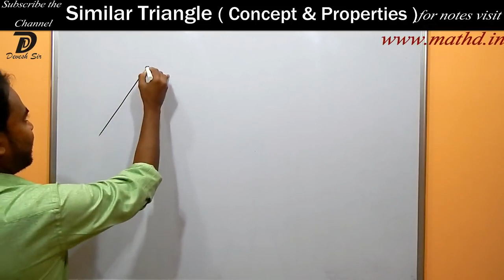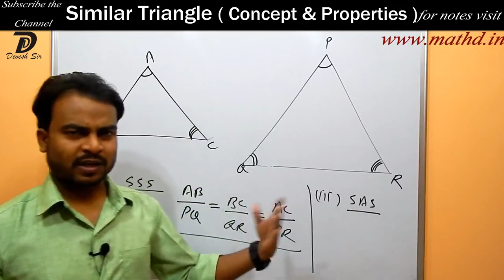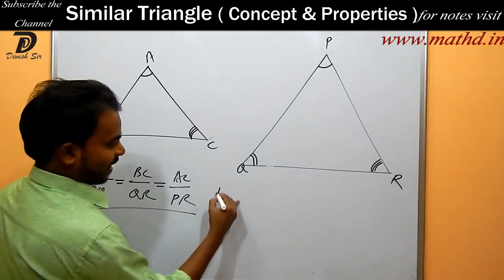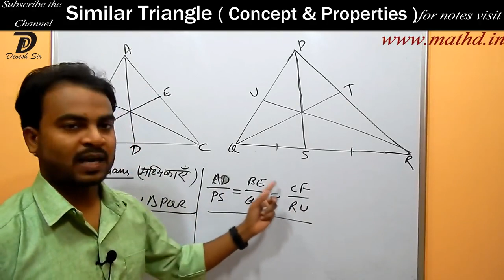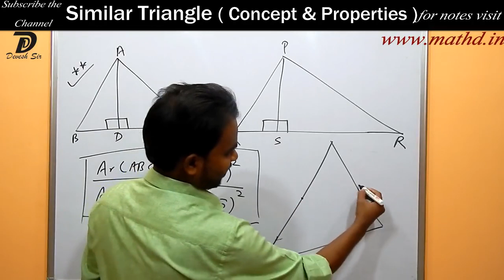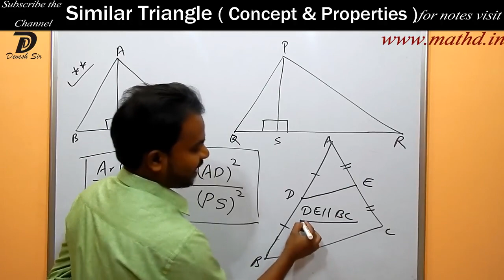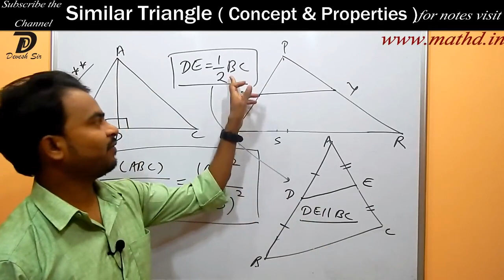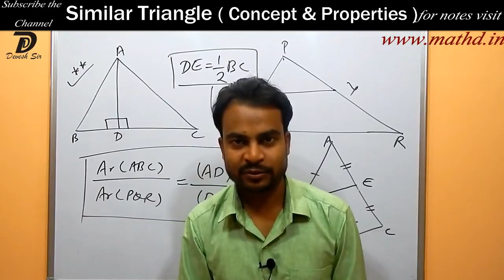Similar Triangle (समरूप त्रिभुज) | Properties & Concept | Devesh Sir | Govt Exams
This is the 16th video of 27 Videos Complete Geometry Course - All Topics

In this video lesson, Devesh sir has covered the properties and concept of Similar triangles.

This video is extremely useful for students preparing for any Govt Exam e.g., banking, SSC, RRB NTPC, CGPSC, CET etc. Geometry is one of most important and easiest topics.

Complete Geometry 'All Topics' Course is a free course & available on our APP.  Live Doubt clearing sessions available only after Enrollment.